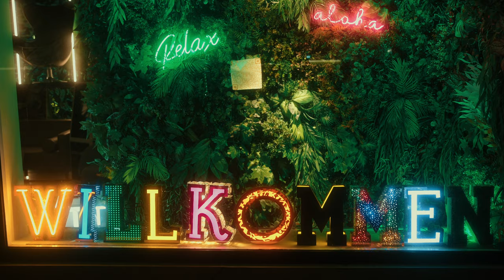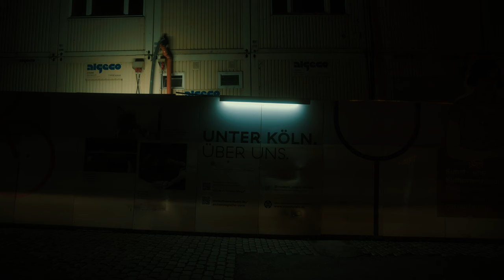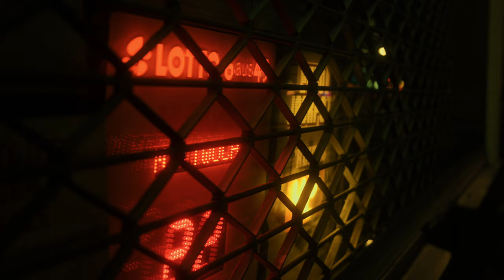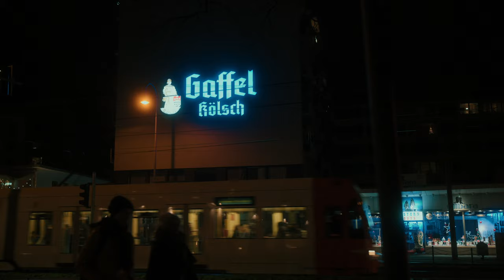Street photography at night - What I've learnt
I spent the past week going out at night as much as I could ... to try and improve my night time street photography. Here's what I learnt!

Use the following link to get a free one-month subscription
Timestamps:
00:00 : Intro
02:11 : Light
03:38 : Slow down
05:15 : Underexpose
06:05 : Subject
07:22 : Final touches